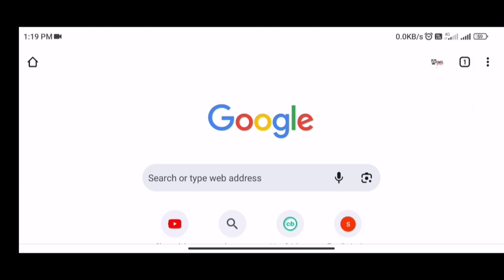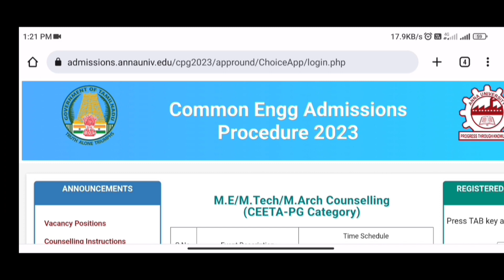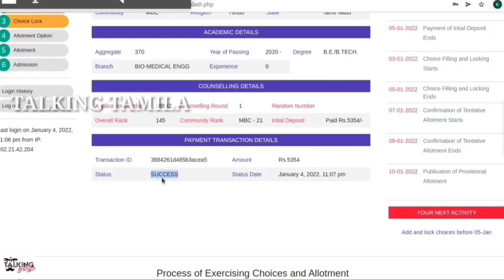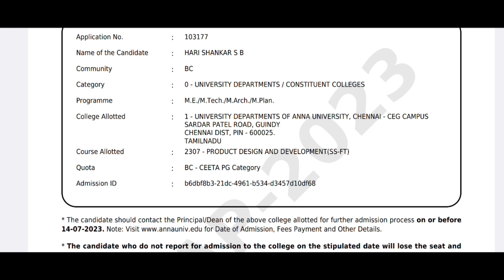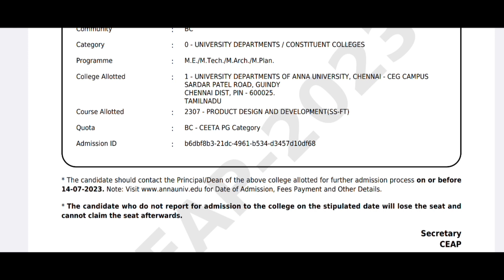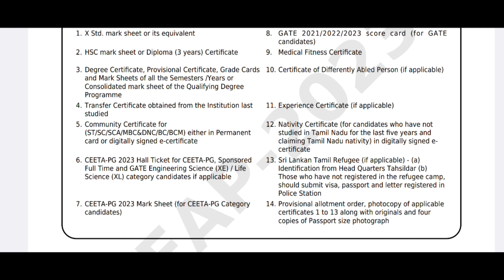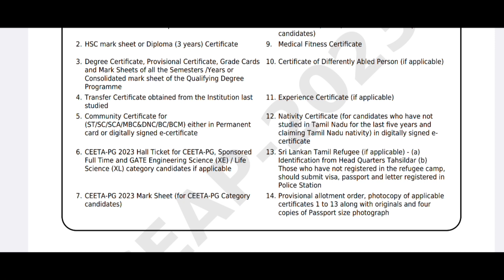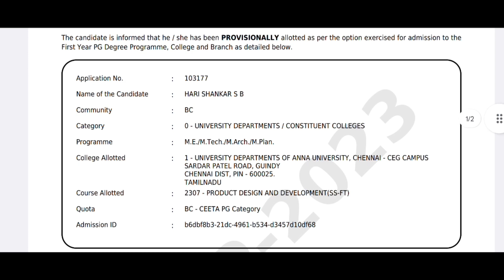CEAP 2023 || CEETA PG CATEGORY || PROVISIONAL ALLOTMENT || DEMO VIDEO||ME MTECH MARCH@talkingtamila